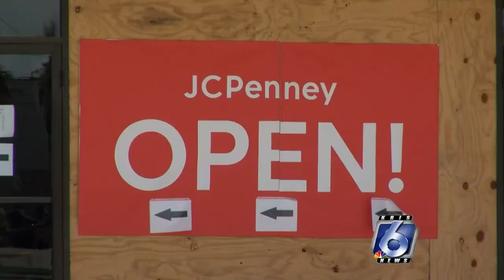Local JC Penney store unaffected by national closures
The Corpus Christi store at La Palmera Mall is not on the list.